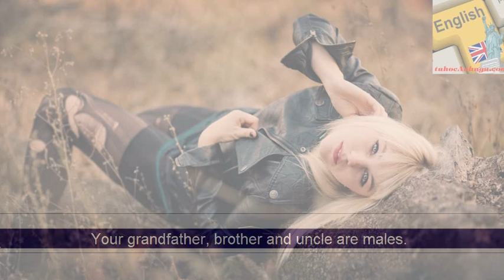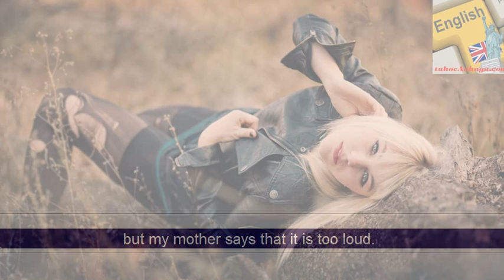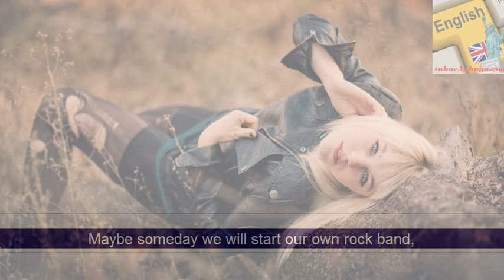Learn English by Listening with Subtitle LEVEL 1: Article 61-65